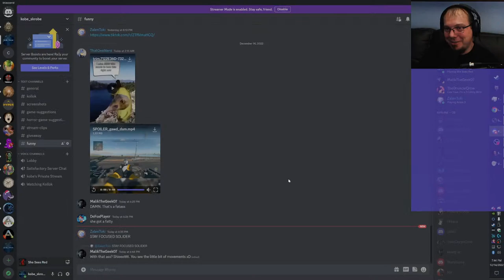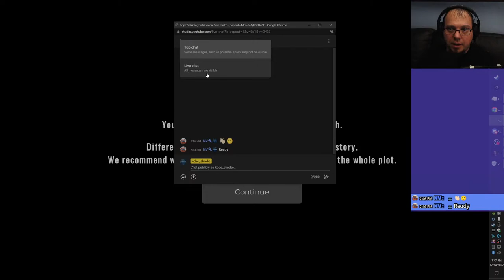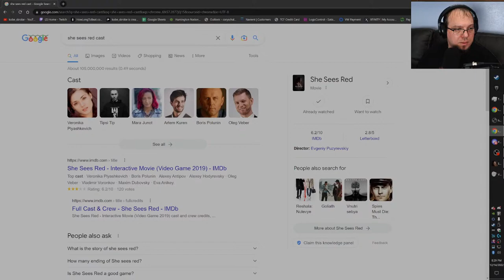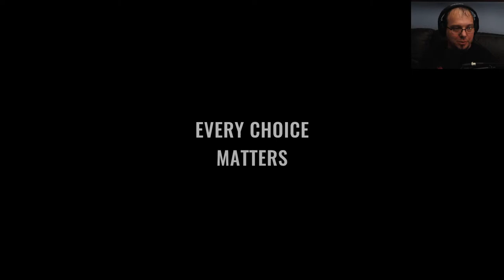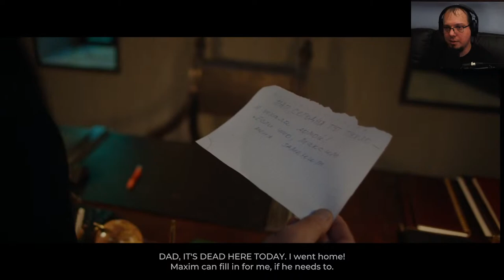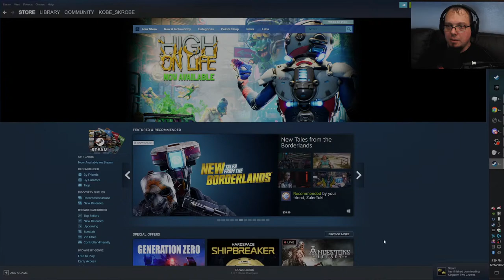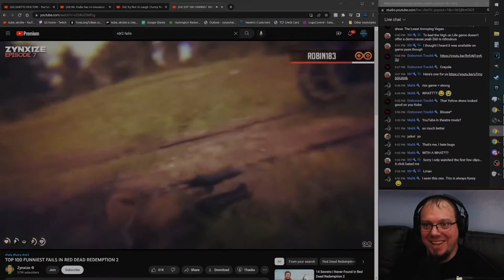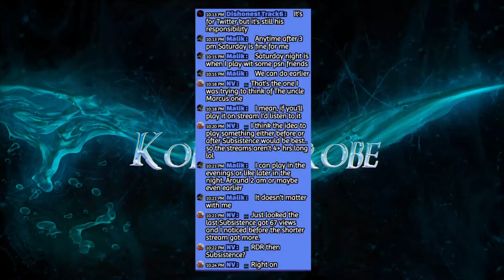She Sees Red - [FULL GAME] | Detective Murder Mystery Interactive Thriller Movie FMV (VOD)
**IMPORTANT MESSAGE**
They have had a series of unfortunate events happen to them since I've known this member. This includes losing their home and having to live in a hotel, brain surgery, a car accident, and more. Please consider clicking the link below and contributing, even if it's only a few dollars. If 100 people donate $1 each, that's $100 that they didn't have before. Thank you for your consideration.

Hello everyone, and welcome to She Sees Red! This is one out of a bundle of FMV games that I bought recently and will be working through. Most of them are short, 1-2 hours each, but a few of them are longer. These games are more like watching a movie with choices for the chat to make throughout that will steer the story in different directions.

She Sees Red is a mature, hard-boiled interactive thriller. When someone is killed inside a nightclub, an experienced detective vows to put the murderer behind bars. Make choices that affect the narrative and experience several different endings in this blood-red interactive movie.